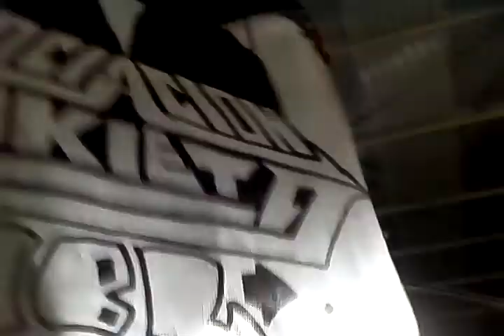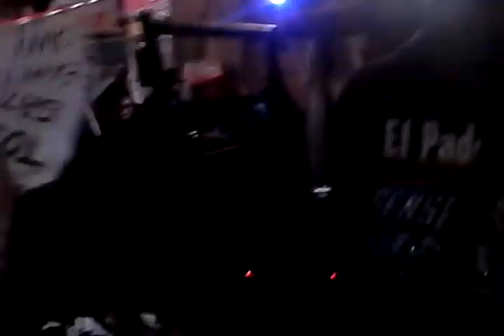SONIDO SENSACION CANEY EN ATLACOMULCO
PRESENTE LA ORG.. NIÑOS DEL SILENCIO,, PLACOSOS PLUS.. SAN MIGUEL TENOCHTITLAN...